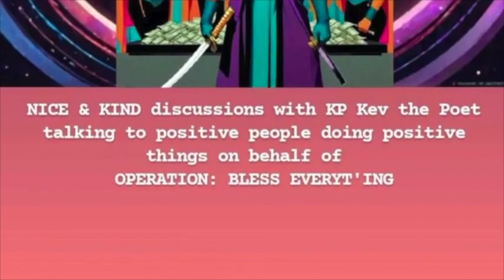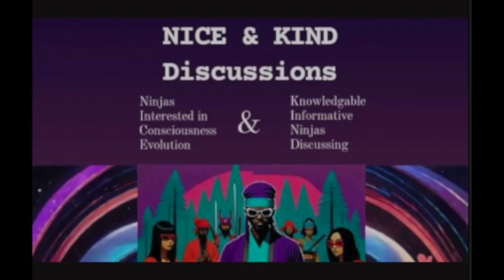A spontaneous synchronicity about HACKING THE MATRIX! From NICE N KIND EP 1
An interview with healer, teacher and podcast host Janneke Hellebrekers and KP Kev the Poet, a conversation that touches topics as diverse as spirituality, politics, social media, Energy healing, positive affirmations, and the Age of Aquarius...